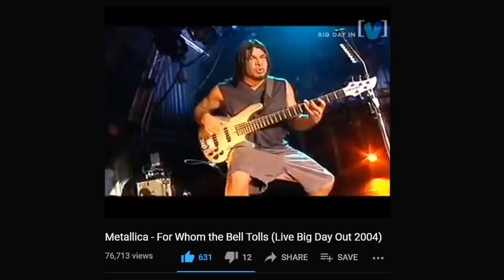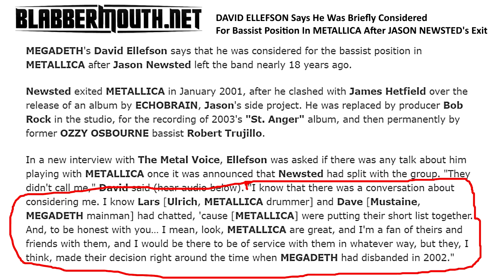Why Metallica Couldn't Find A Better* Bassist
*read again - there cannot be anyone “better” to someone who’s best.

Robert Trujillo won Metallica bass audition in 2003, and has been the "new" Metallica bass player ever since - almost longer than Jason Newsted and Cliff Burton combined. He’s awesome, but why couldn't Metallica find an even better bassist? Was Rob actually that good, or just his competitors were that bad? Here's some of my thoughts and rare facts about the infamous Metallica bass audition.

🎧 Listen to MetalliGeek - Metallica podcast (free, no ads, no log in, android too)

0:00 true-hero
2:40 metallicrisis
4:59 who wants to be a metallica bassist?
6:22 seek & employ
7:20 for whom the bass in a wrong key
9:02 rob 'em all
11:04 jason auditions vs rob auditions
12:24 pepper-oni with bass
15:02 why not bob rock?
16:13 zis monster lives